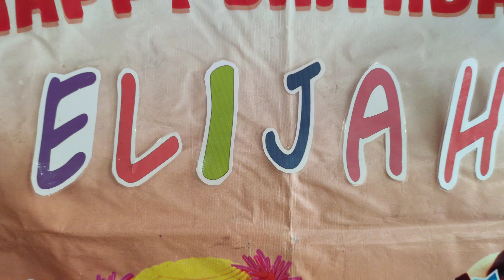baby elijah Christening (Highlights) 4k resolution